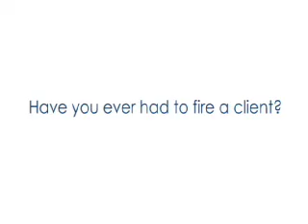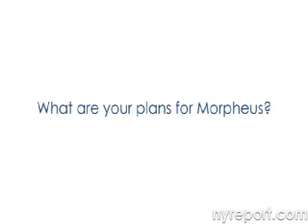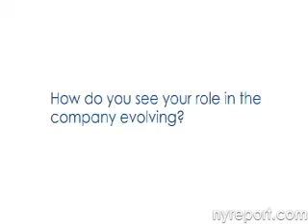In Her Shoes - Shenan Reed Part 3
Shenan Reed, Founder & Managing Director of Morpheus. She explains her how she motivates her staff, builds an effective company culture, and how she has overcome her greatest challenges as a business owner.